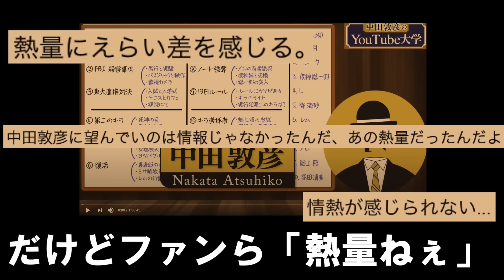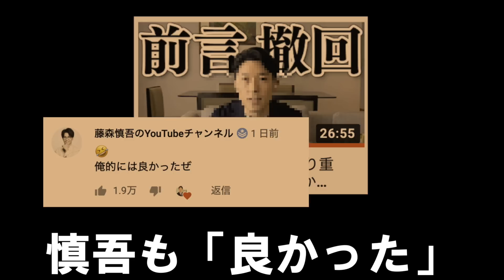とんでもない重大報告をしてヤバい事になっているオリラジ中田敦彦さんの歌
中田敦彦ことあっちゃんの引退騒動をまとめました。

活動継続のためチャンネルメンバーシップもよろしくお願いします。

 Twitter（ウタエルの日々の情報をお届け）